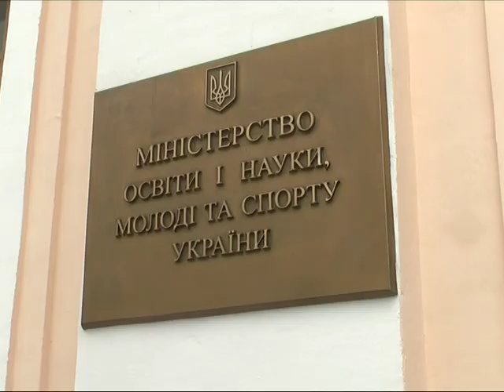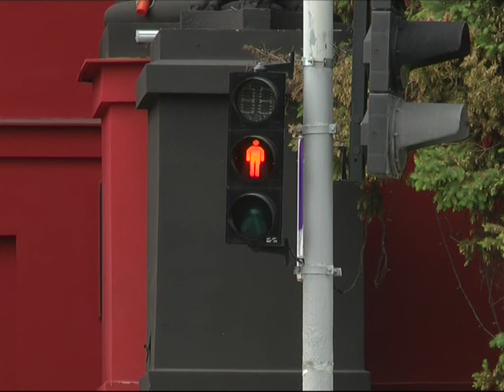Вступительные 2012. Что готовят ВУЗы. Евгений Агарков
В этом году из-за очень большого количества абитуриентов будет очень сильная конкуренция. Поступить в ВУЗ будет очень тяжело. Абитуриенты уже ищут способ как поступить, а ВУЗы - как получить взятку. Журналист: Евгений Агарков